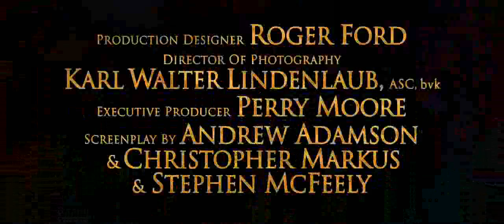The Chronicles of Narnia- Prince Caspian Trailer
The Chronicles of Narnia- prince Caspian is the second film in the serie of C.S Lewis. Here´s the trailer. I know I could upload it before but I made my account in february!!! By the way I really hope you like it!!!